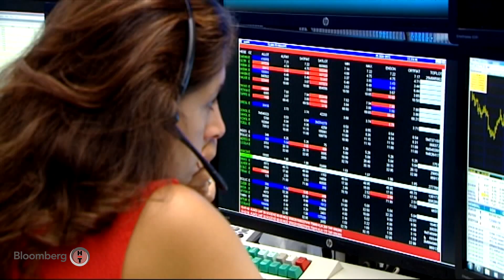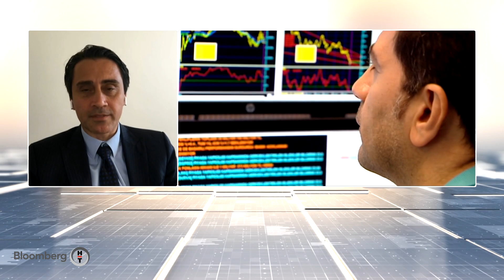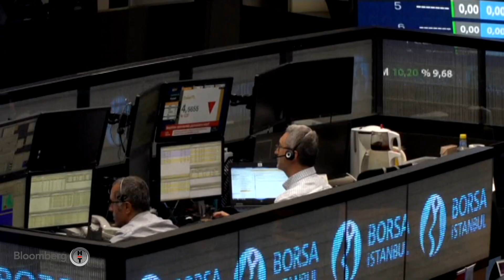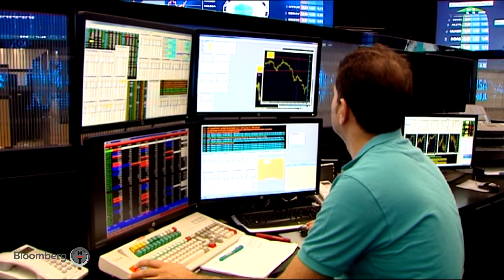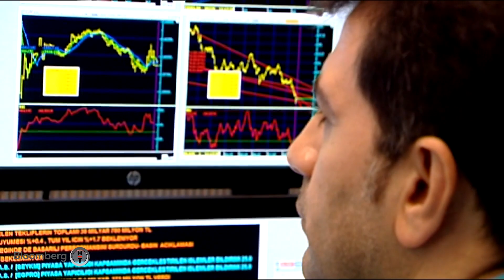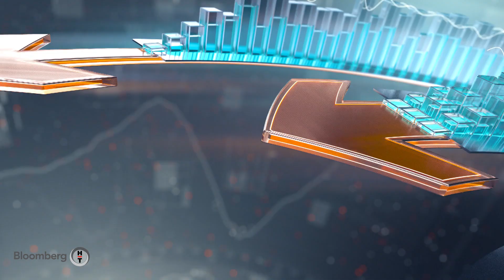Sabah Raporu | 01.07.2020